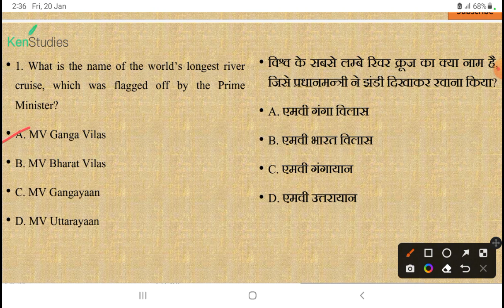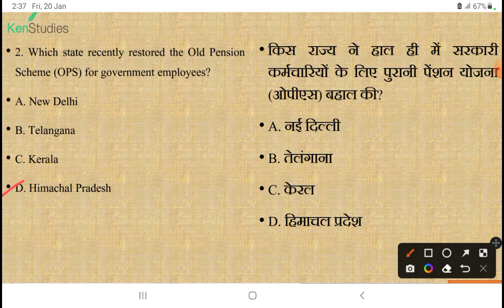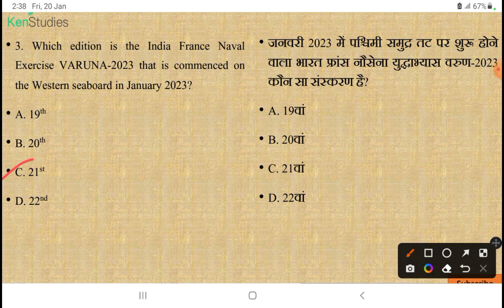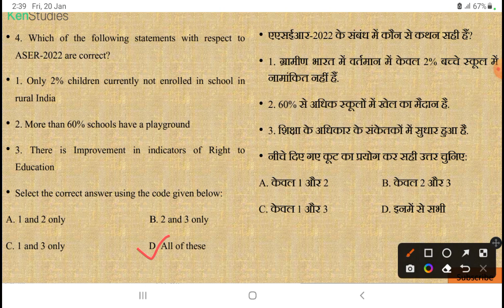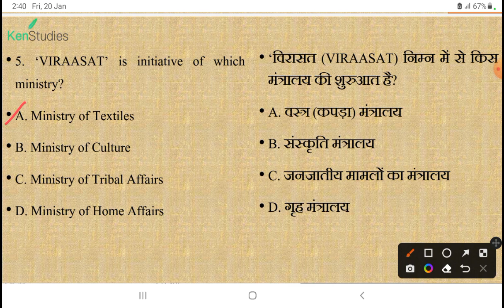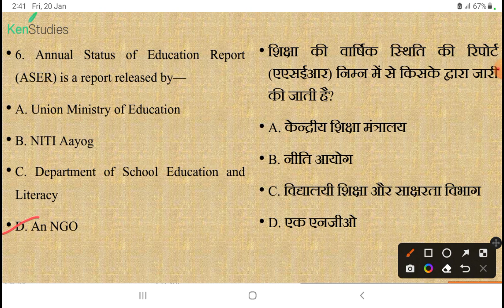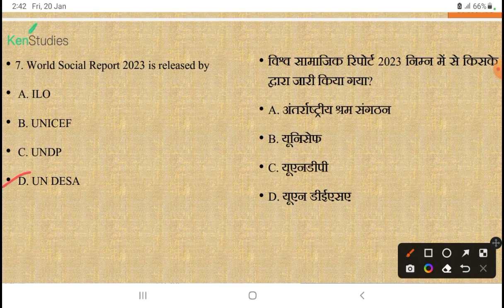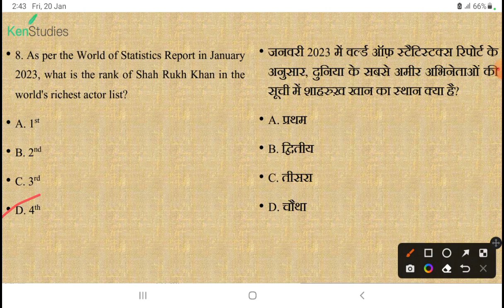MCQ Current Affairs for 2023 Exams...Day 43...Current Affairs MCQ for 20th January 2023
MCQ Current Affairs for 2023 Exams...Day 43...Current Affairs MCQ for 20th January 2023. Useful for exams of 2023.